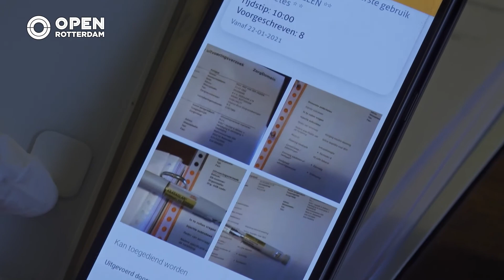Merel heeft haar werk gemaakt van het zorgen voor anderen | SAMENLEVING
Merel Hoek is wijkverpleegkundige in Hillegersberg-Schiebroek. In die hoedanigheid komt ze letterlijk bij de mensen binnen om te zorgen dat alles zo goed mogelijk met ze gaat.